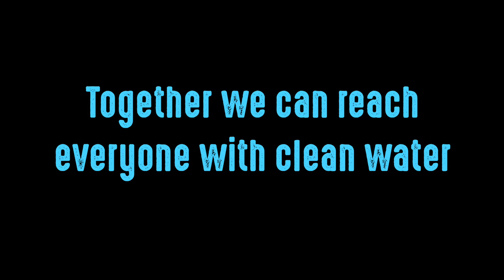Anisha I The Water Fight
Every child, no matter where they are in the world, has a dream about what they'll be when they grow up. But not every child has the opportunity to make that happen.

We want to change this.